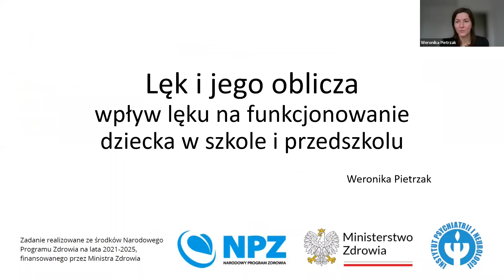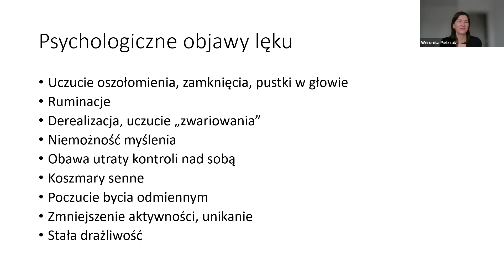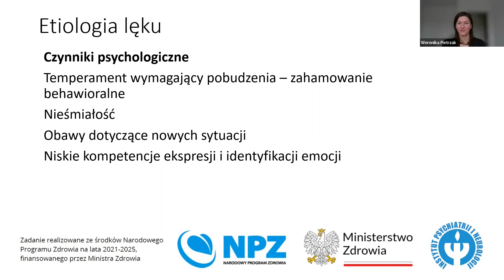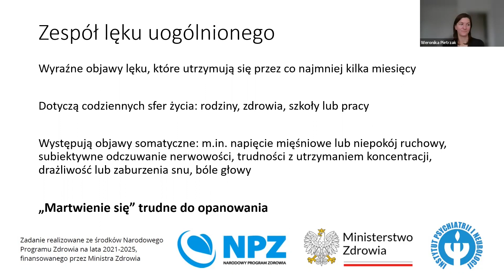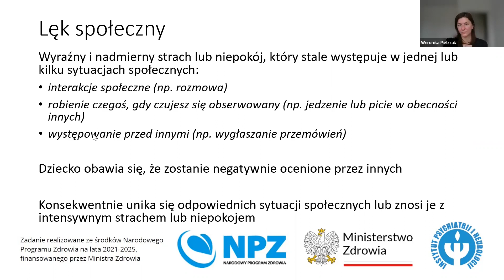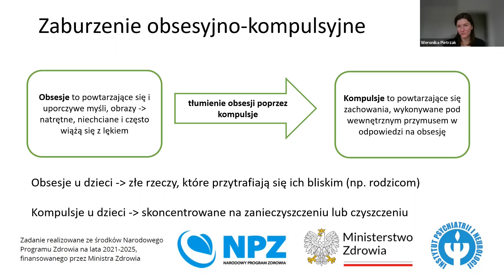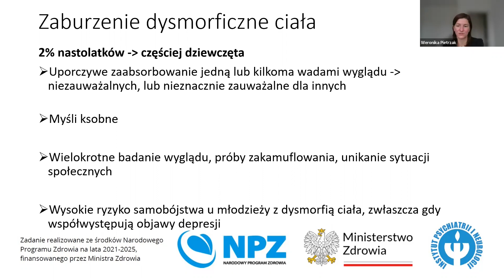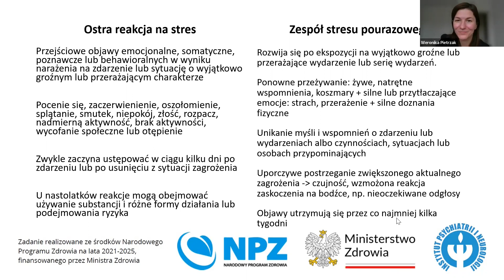Webinar 15. Lęk i jego oblicza. Wpływ lęku na funkcjonowanie dziecka w szkole i przedszkolu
Prowadząca: Weronika Pietrzak
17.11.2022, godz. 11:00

Cykl webinarów poświęconych zdrowiu psychicznemu dzieci i młodzieży organizowany w ramach Narodowego Programu Zdrowia przez Instytut Psychiatrii i Neurologii.